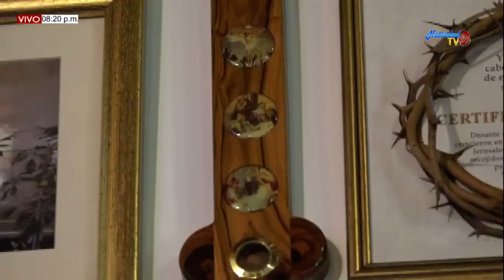SANTA EUCARISTÍA XXXII TO/C (09/11/2019) PBRO. JOSE LUIS ALONSO